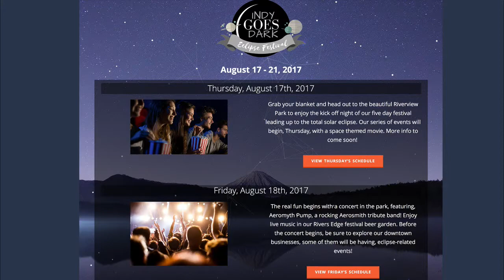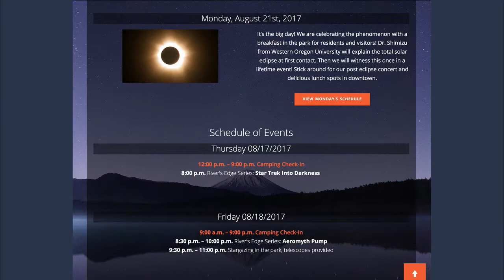Polk Salad Eclipse Show - August 2017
This month's guests include:
:50     Nancy Lodge, City of Independence
8:29  Imana Hall, City of Independence
15:30:  Mark Fancy, City of Monmouth
22:09  Erin McDonough, Western Oregpn University
2817  Trina Horsey, Western Oregon University